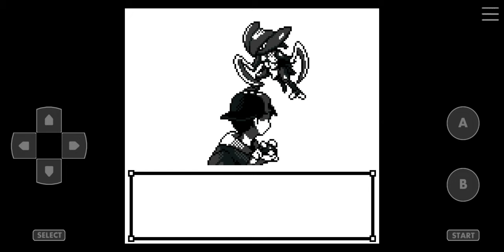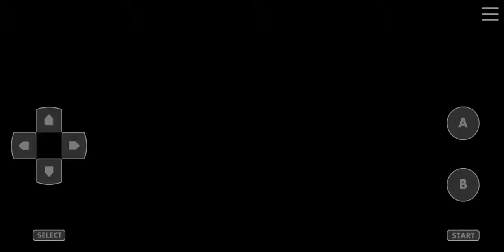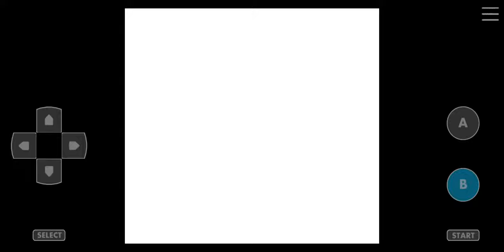Pokemon Crystal Kaizo Walkthrough Part 46 Lapras